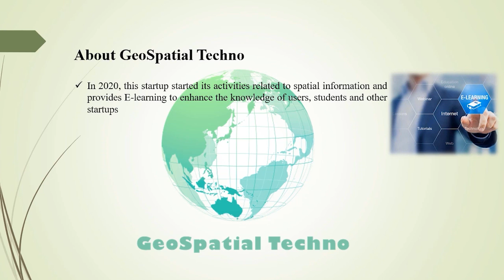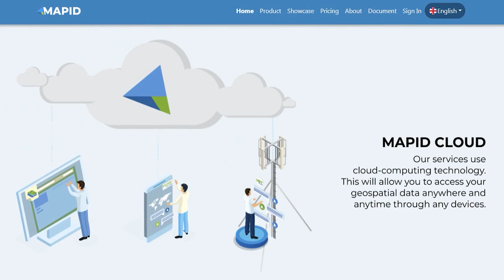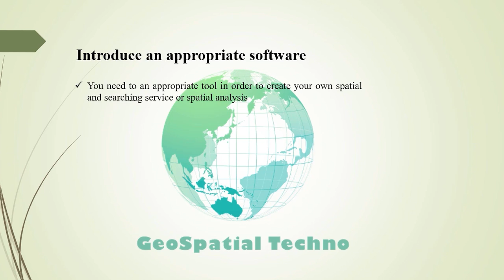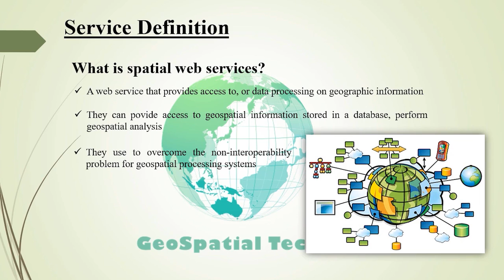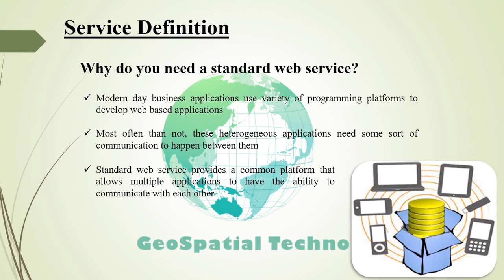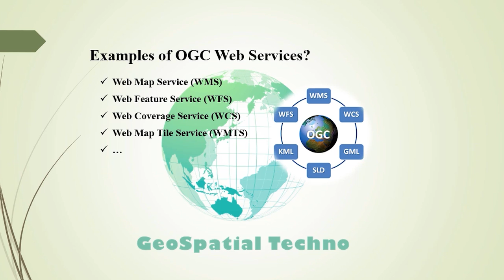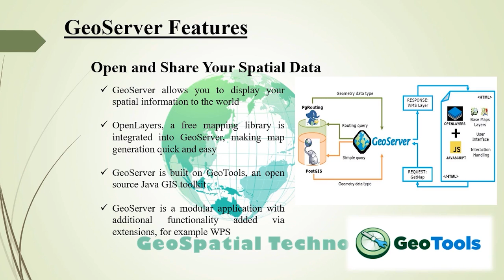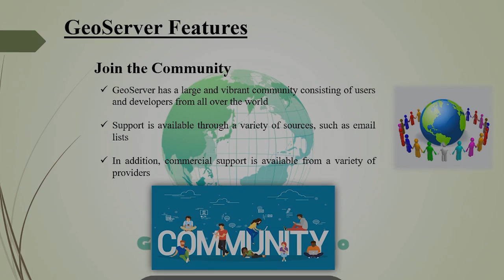Getting to know GeoServer, OGC standards and GeoSpatial web services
Getting to know GeoServer and OGC web services
Have you ever think about how to earn money by using geospatial data? At this tutorial, we will learn you how to use geoserver software to create geospatial services and how to generate income by using location-based activities.
Researches conducted by this startup releaved that geoserver software has the ability to create your own geospatial and searching service or geospatial analysis and you can create your own startup easily by learning this collection. GeoServer software has the ability to provide geospatial web services from data and aerial, satellite or UAV images.
This software help you to create your own geospatial analysis by adding related plugins to geoserver and also using java programming and earn money through it.

The items that mentioned in this video:
0:00 - what is GeoSpatial Techno?
5:19 - what is Web Service?
8:32 - what is OGC?
11:11 - what is GeoServer?